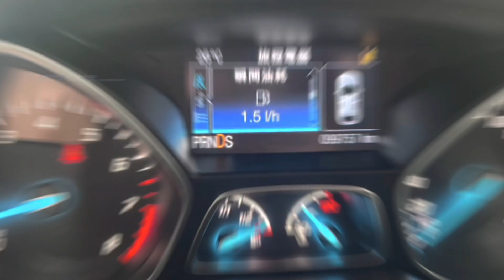大鴻汽車🚘2014 Kuga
2014 FORD KUGA
認證車 242匹馬力
四輪傳動 頂配
⭐️重點配備⭐
．CarPlay
．KEY GO摸門
．雙前電動椅
．ACC跟車
．自動停車
．盲點偵測
．全景天窗
．腳踢電尾門

歡迎預約看車🥰
蘆洲三民路86-2號
我用心您放心！大鴻汽車給您最安心